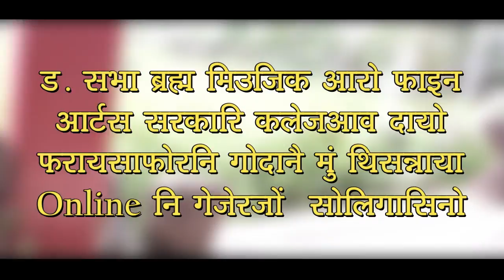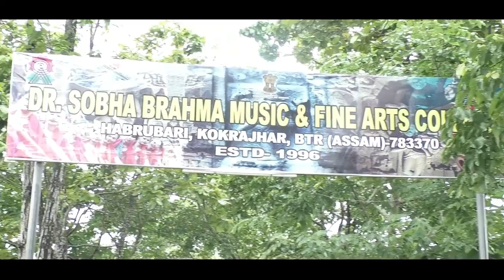बडलेण्डनि गुनगोनां मोसाखावरि बिथांनोनखौ गोगो सोलोंथाइ होनो हायोब्ला मुम्बाइनि गोजौ जौसांआवबो मोसाह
बडलेण्डनि गुनगोनां मोसाखावरि बिथांनोनखौ गोगो सोलोंथाइ होनो हायोब्ला मुम्बाइनि गोजौ जौसांआवबो मोसाहैनो हागोन : Grand Master Pankaj Chetri